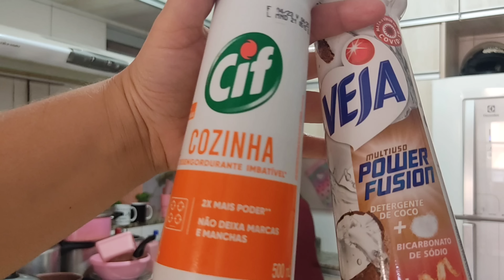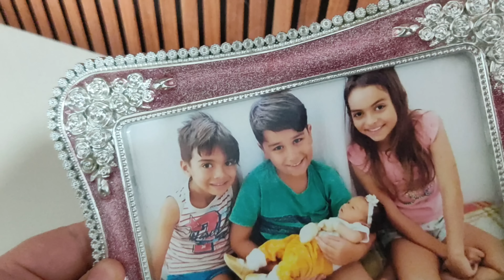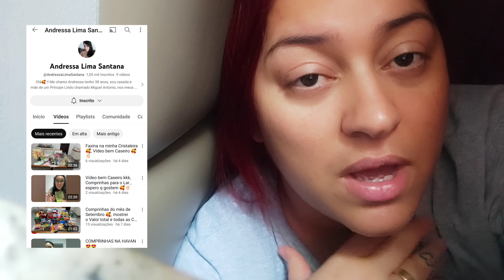FAXINA PESADA COMPLETA: 7 DIAS SEM LIMPAR 🤮 TAVA UM NOJO/ MOTIVAÇÃO DE LIMPEZA E ORGANIZAÇÃO DO LAR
7 DIAS SEM LIMPAR A CASA/ OLHA NO QUE DEU 🤢🤮TAVA UM NOJO/MOTIVAÇÃO DE FAXINA PESADA COMPLETA/
Motivação de Limpeza e Faxina Completa/ Limpe Comigo/ Rotina doméstica de dona de casa/ faxina completa/ faxina pesada/ faxina na cozinha/ faxina na lavanderia/ Motivação de limpeza e organização/ limpeza satisfatória/ faxinando/limpando a casa/ faxina diária/ faxina 2021/ faxina boa/ casa limpa/vídeos de faxina/ vlog de faxina/tudo PLIM/ vida de casada/ cozinha rosa/ cozinha fofa/ lavanderia fofa/ lavanderia rosa...

Jogo de cama listrado rosa:
ID:14294924
Cupom: Libinha